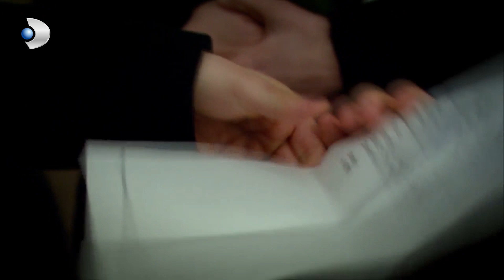Berrin, Ahmet'in Çocuğuna Hamile 🥰 - Öyle Bir Geçer Zaman Ki 104.Bölüm